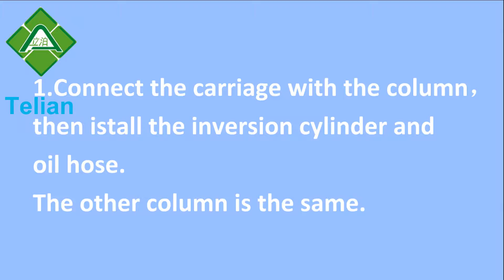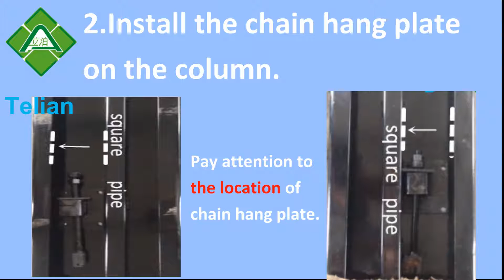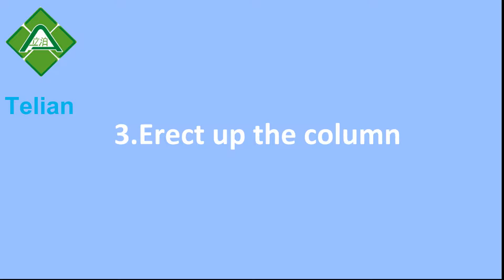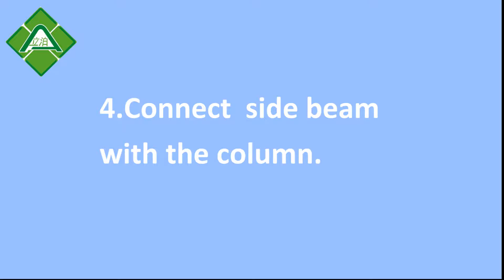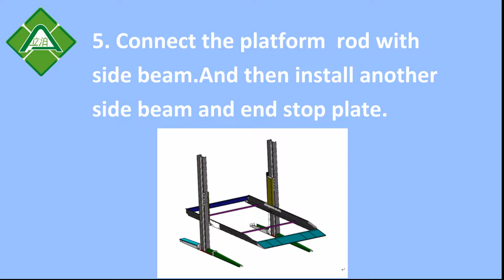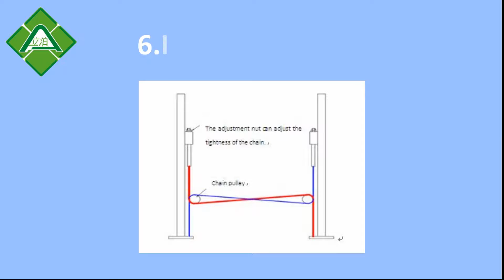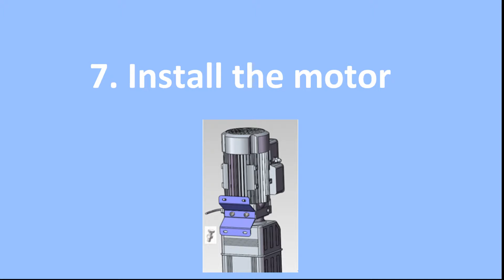Part 1 of installation of two post parking lift----- Qingdao Telian Machinery Co.,Ltd.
The video shoot by Qingdao Telian Machinery Co.,Ltd.